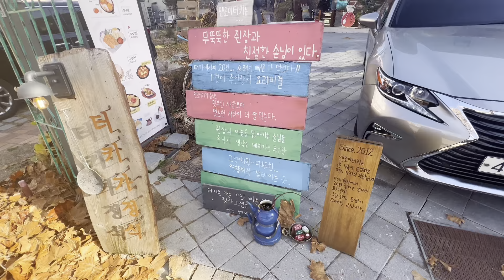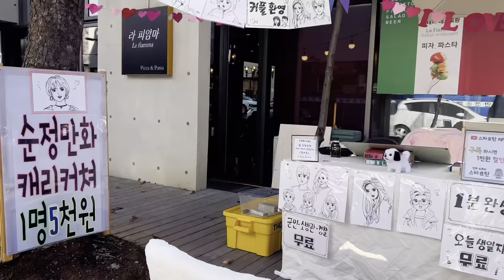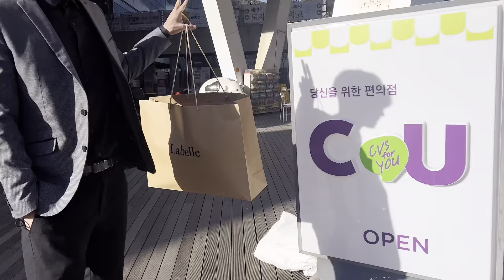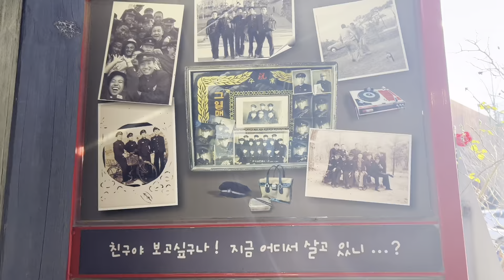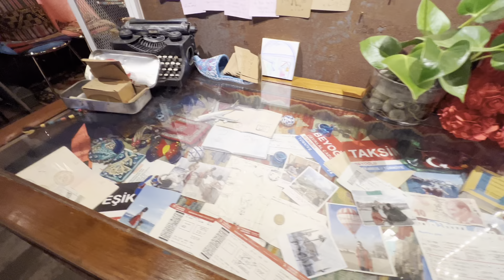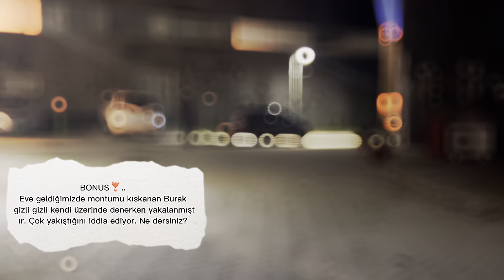[국제커플] KORE'DE TÜRK RESTORANINA GİTTİK |엔조이터키🇰🇷🇹🇷(Vlog#7)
Merhabalar,

Çok yoğun olduğumuz için uzun süredir video yükleyemiyoruz😭
Zamanımız oldukça buralarda olacağız🥹

Umarım yeni videomuzu beğenirsiniz.

Mutlu, huzurlu kalın. 🌸